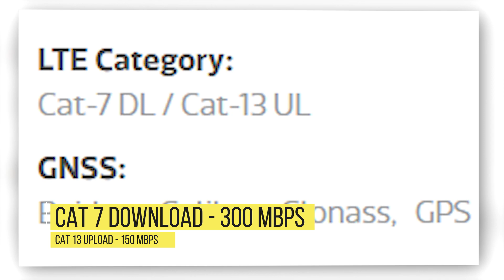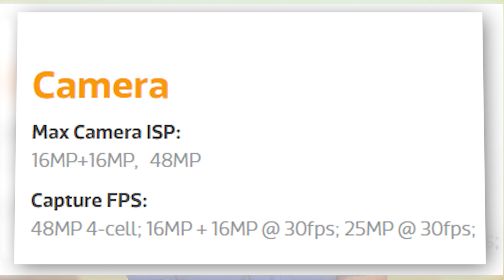MediaTek Helio G70 | Helio G70 Vs Helio G90 | Helio G70 Full Specification | Helio G70 Vs SD 712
Hello,

In this video i am going to tell you about mediatek helio g70 and it's features.

Topic Covered -

helio g70 vs helio g90
helio g70 vs helio g90t
mediatek helio g70 vs mediatek helio g90
mediatek helio g70 vs mediatek helio g90t
g90t vs g70
helio g90t antutu benchmark
helio g90t geekbench
helio g90t benchmark
helio g70
helio g70 pubg
helio g70 pubg graphics
helio g70 features
helio g70 specification